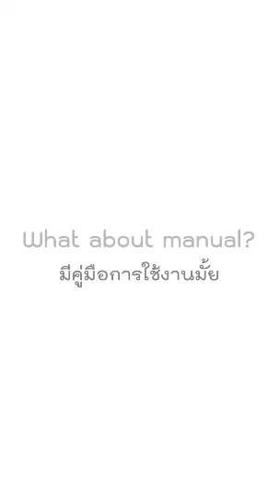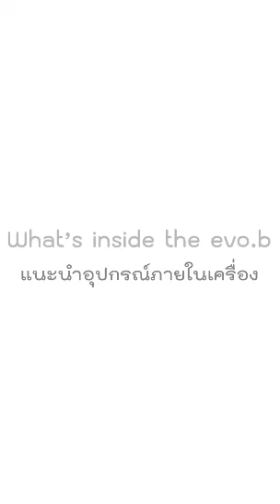Evo.B Unbox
เครื่องล้างขวดนม Evo.b cleanstation นึ่ง และอบฆ่าเชื้อ อัตโนมัติ เครื่องล้างขวดนมอัตโนมัติ นวัตกรรมเพื่อคุณพ่อ คุณแม่ยุคใหม่ จบครบในเครื่องเดียว ไม่ต้องเสียเวลาล้างขวดนมเองอีกต่อไป

• เครื่องเดียวครบทุกฟังก์ชั่น ล้าง นึ่ง อบแห้ง เก็บปลอดเชื้อถึง 72 ชม.
• นวัตกรรมระบบกรองอากาศ HEPA filter เพื่อกรองอากาศสะอาดได้ถึง 99.95%
• ขวดนมสะอาดพร้อมใช้งานทุกที่ทุกเวลา
• ไม่ต้องติดตั้ง ไม่ต้องเดินท่อ เพียงเสียบปลั๊กก็พร้อมใช้งาน
• ดีไซน์สวยงาม มินิมอล กระทัดรัด ความจุสูง เคลื่อนย้ายสะดวก
• ระดับการกันน้ำ IPX1 ปกป้องตัวเครื่องจากหยดน้ำในแนวตั้ง
• ผู้ช่วยมือหนึ่งเพื่อเพิ่มเวลาแห่งความสุขให้ทุกคนในครอบครัว

Fully Automatic
ใช้งานง่ายแค่วางขวดนม ใส่น้ำยา และกดปุ่มเลือกโหมดการทำงาน

Evolution Design
Special Rack จุขวดนมขนาด 8 ออนซ์ได้ถึง 4 ขวด พร้อมชั้นวางอุปกรณ์แยก 3 ชั้น มาพร้อม Quattro Hot Air Flow เป่าลมร้อนเข้าภายในขวดแต่ละใบอย่างทั่วถึง

Double Level Water Jet
Double level Water Jet for 360 degree สะอาดล้ำลึกทั่วถึงด้วยระบบ
ก้านฉีดน้ำ individual jet สำหรับชั้นวางด้านล่างและชั้นวางชั้นบน หัวฉีดน้ำแรงสูงฉีดน้ำเข้าล้างถึงภายในขวด

PureAir System
หัวเป่าลมร้อนออกแบบพิเศษแยกถึง 4 หัว เพื่อให้มั่นใจทุกชิ้นส่วนต้องสะอาด แห้งสนิท ปลอดภัยจากเชื้อรา และเชื้อโรคอื่นๆ ผ่านระบบ PureAir กรองอากาศเข้าเครื่องด้วยไส้กรอง Hepa ความละเอียดการกรองระดับที่สามารถกรองได้ทั้ง pm 2.5, แบคทีเรีย และไวรัส

Bottle Preserve
ด้วยระบบแรงฉีดน้ำร้อนสูงเข้าทำความสะอาดล้ำลึกโดยไม่ต้องขัดแปรงขวดนมให้เกิดร่องรอยเป็นที่สะสมของเชื้อโรค และช่วยชืดอายุการใช้งานของขวดนม

CompleteDry System
ผสานการทำงานเพื่อช่วยให้ขวดนมแห้งสนิท ด้วยท่อเป่าลมร้อน 4 ท่อ และระบบ Drainpump เพื่อขจัดน้ำส่วนเกินออกจากตัวเครื่องให้มากที่สุดก่อนร่วมทำงานกับการเป่าด้วยลมร้อนบริสุทธิ์เพื่อให้อุปกรณ์แห้งสนิทพร้อมใช้งาน

Longer Hygiene
Tending โหมดปลอดเชื้อโรค 72 ชม. ภายในเครื่อง มั่นใจ สะอาด ปลอดภัย

LED control panel
ควบคุมด้วยหน้าจอ LED เพียง วางขวดนม ใส่น้ำยาล้างขวดนม กดปุ่มทำงาน

Safety System
ระบบหยุดทำงานอัตโนมัติ หากเกิดการเปิดเครื่องระหว่างทำงาน

Compact Design
ตัวเครื่องออกแบบให้มีน้ำหนักเบา กะทัดรัด พกพาสะดวก

Evo-b เพื่อความสะอาดที่สมบูรณ์แบบ พร้อมเสมอ สำหรับมื้อนมต่อไปของลูกน้อย Evo-b เครื่องล้างขวดนมอัตโนมัติ นวัตกรรมจำเป็นเพื่อคุณพ่อ คุณแม่ยุคใหม่

 ความจุ                     ขวดนมเด็ก 4 ขวด พร้อมส่วนประกอบ(จุกนม, แหวนคอขวด, ฝาปิด)
กระแสไฟฟ้า              220-240 โวลต์ 50-60 เฮิรตซ์
 กำลังไฟฟ้า               525-620 วัตต์
 ความจุถังบรรจุน้ำ      2.5 ลิตร
 น้ำหนักผลิตภัณฑ์      5.0 กิโลกรัม
 ขนาดผลิตภัณฑ์       กว้าง 218 x ลึก 306 x สูง 385 มิลลิเมตร

➡️ บริการ Line call ให้คำปรึกษา
➡️ บริการส่งด่วนเรียก Lineman ให้ฟรี คิดค่าส่งตามระยะทางจริง
➡️ บริการ Shop pick up ที่สาขา*
➡️ สั่งด่วนทักเลย @bambigarden